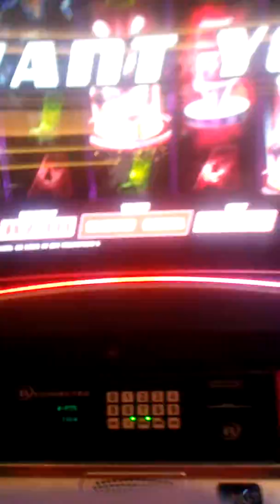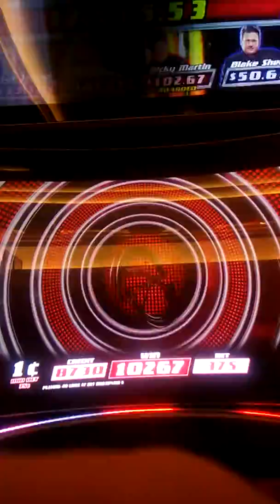3-23-2018 $102.67 Ricky progressive jackpot win on The Voice 🎰 & I 😍 Maricel progressively more!